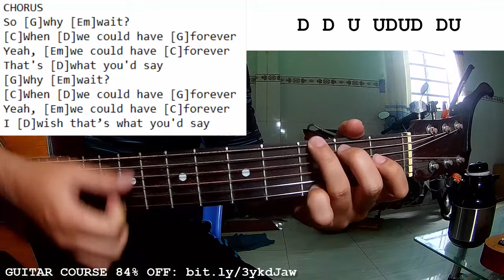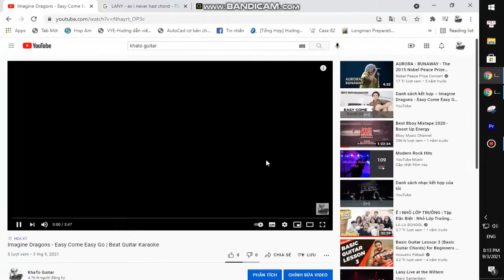Zolita - Single in September | Guitar Tutorial